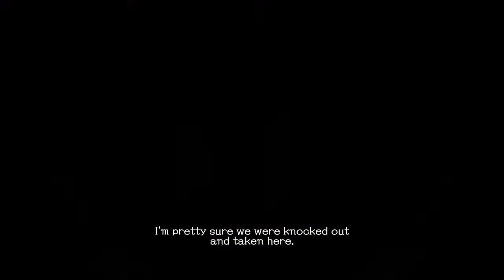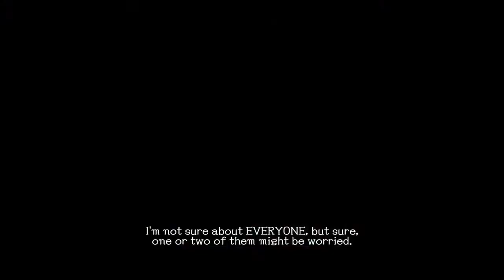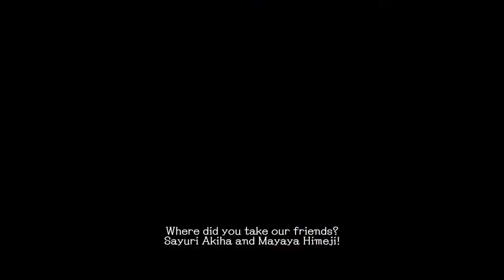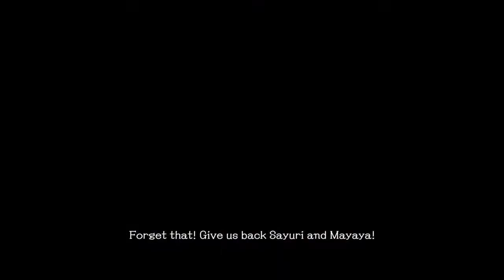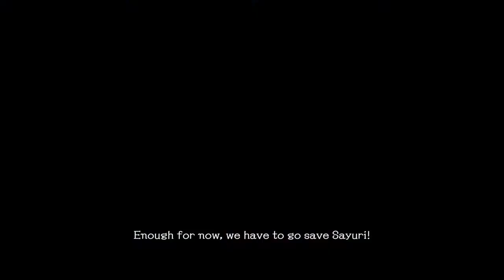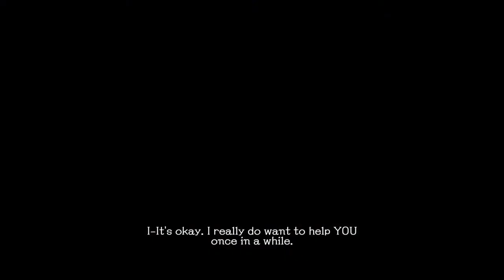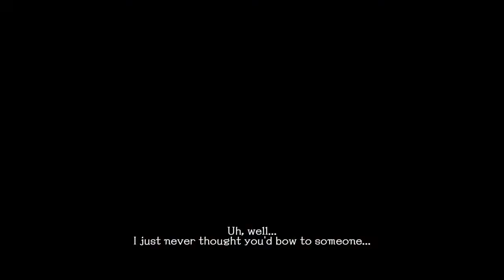They Are Us & We Are Them!? (kinda again) (School Girl Zombie Hunter) Pt.6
After taking down Lili's Copy Zombie, she had mentioned that she wasn't the only one! So now we must defend and stay alive not only against zom zoms but ZOM ZOM COPYS OF US?!?!

u/thehomierjay